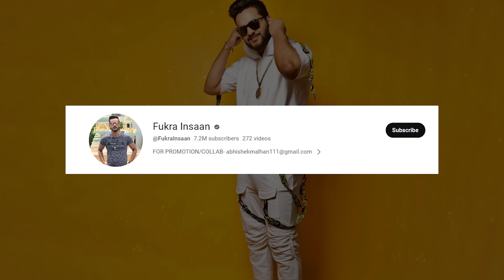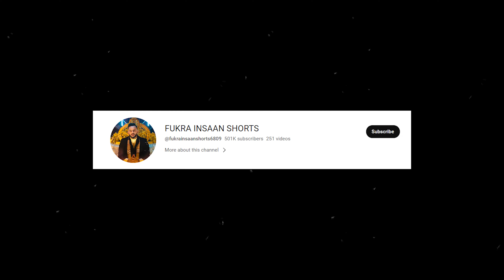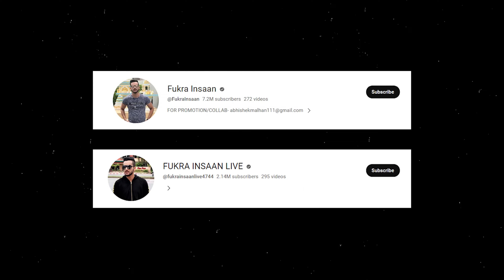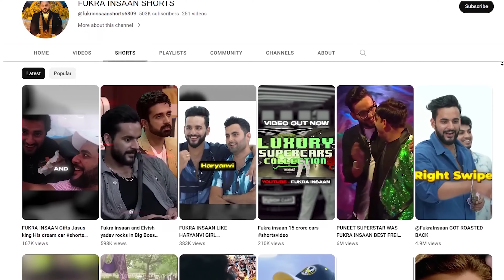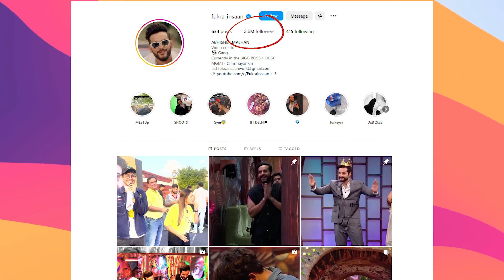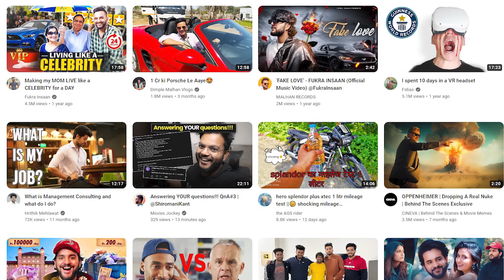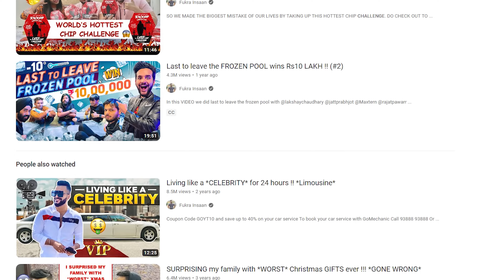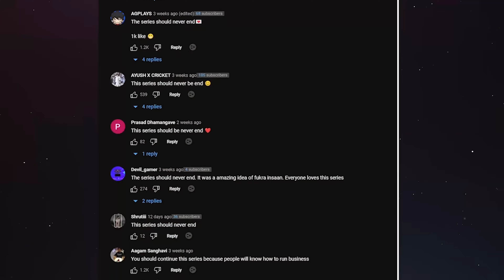How Fukra Insaan earns CRORES through YouTube? Income Revealed!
Abhishek Malhan is a famous Indian YouTuber known for his humorous content like challenges, pranks, and reaction videos. His popularity is incredible with over 10.1 million subscribers on YouTube, totaling 1.4 billion views, and 7.7 million followers on Instagram. Fukra Insaan is inspired by MrBeast and with his viral content he is also known as Indian MrBeast.

Combining all his revenue sources, he earns around 12 Crores per year, not only this Fukra insaan's whole family is a YouTuber. His brother is Triggered Insaan, his mother is Dimple Malhan Vlogs and his sister is Wanderers Hub.

This video covers his YouTube Strategy, how he started his journey, and where he is now. You can follow the same strategy to grow your channel, so watch the entire video!